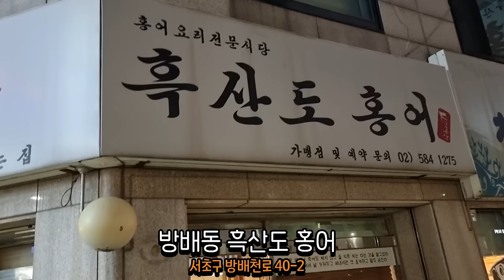서울 방배동 흑산도홍어 이런 코스는 잡솨도 처음입니다!!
홍어를 그렇게 많이 먹어본 잡솨도
이런 코스는 처음봅니다!!
홍어코스와 홍어애코스
4인이서 파티로 드시러 가시기도 좋고
홍어를 좋아하는분께 대접하기 정말 괜찮다고 생각듭니다!!

이메일
인스타
jobswa